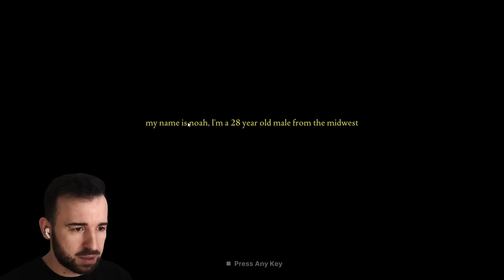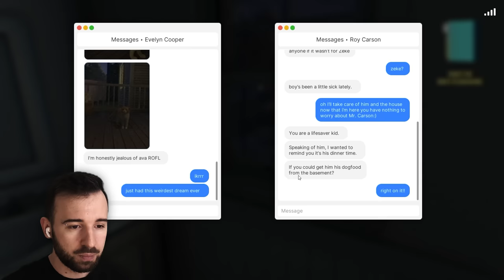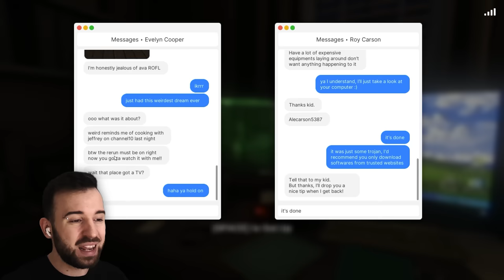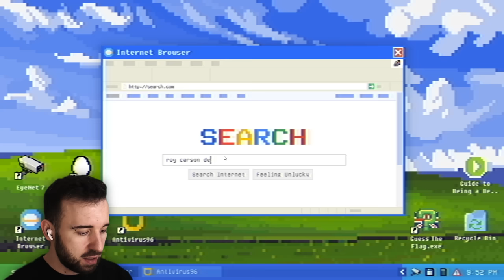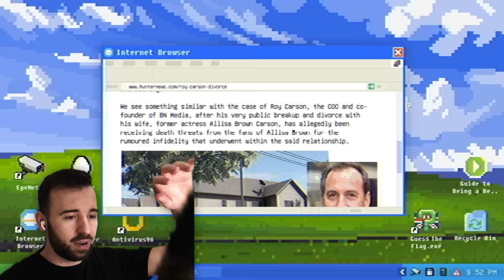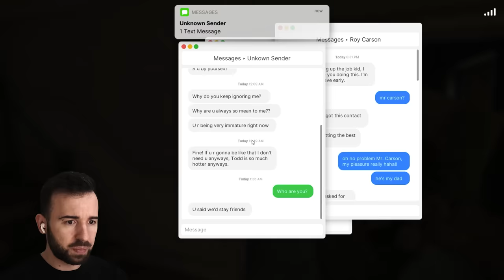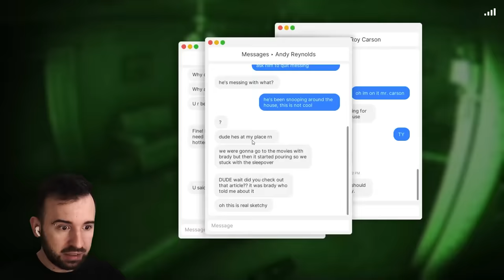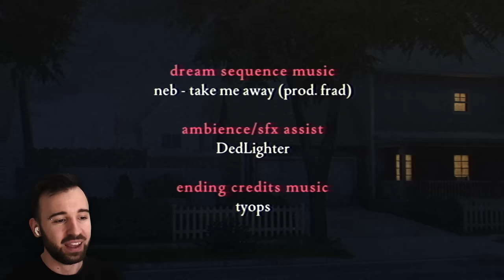ЗЛАЯ ТЁТЯ С НОЖОМ ВЛОМИЛАСЬ В МОЙ ДОМ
Моя сумасшедшая бывшая решила меня убить...
Fears to Fathom: Carson House Полное прохождение